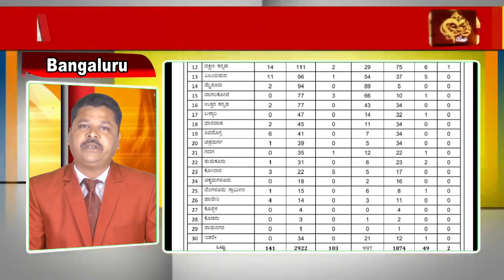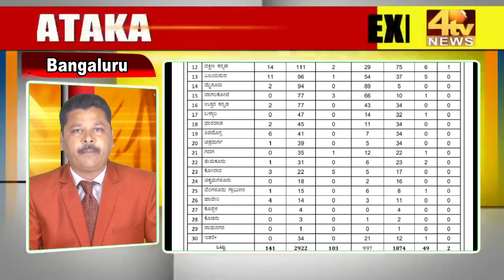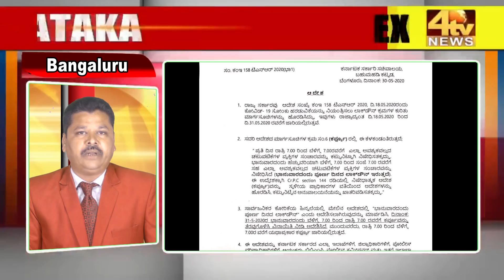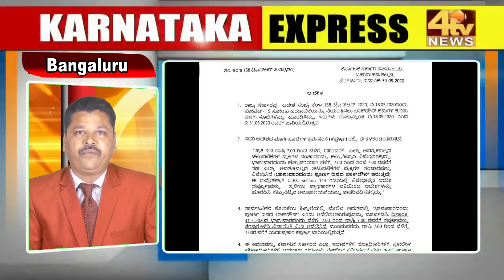4 Tv News Karnataka Express...!30-05-2020